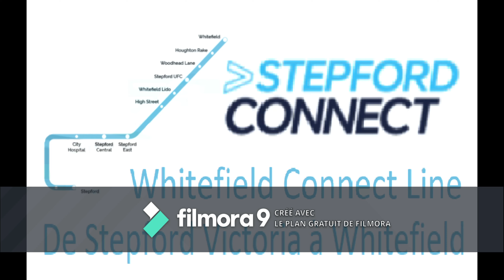Cab Ride SCR Roblox | Stepford Victoria à Whitefield [TimeLapse X8]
Sur Whitefield Connect Line de SCR